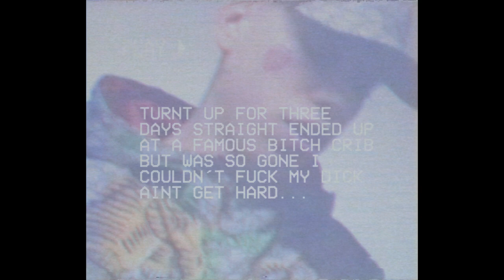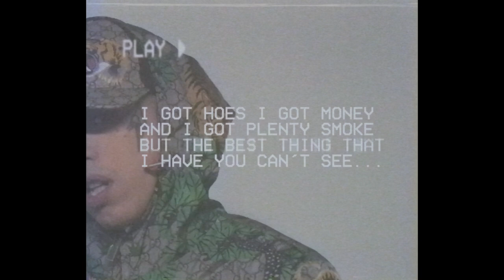KAYDY CAIN - SI ME MUERO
KOKOS ACKEE
GRAPHIC ARTS
PROD GEZIN